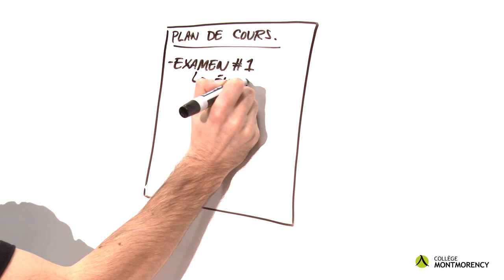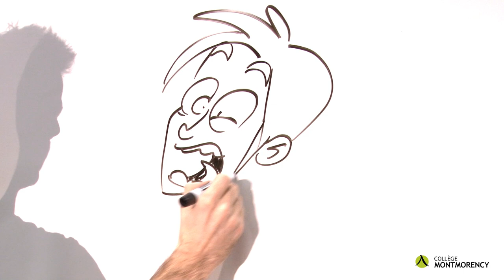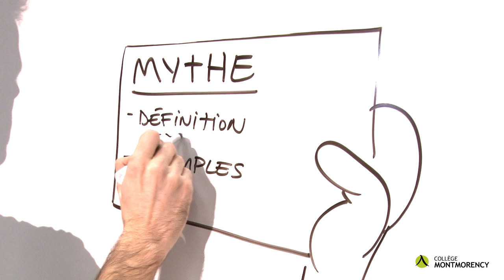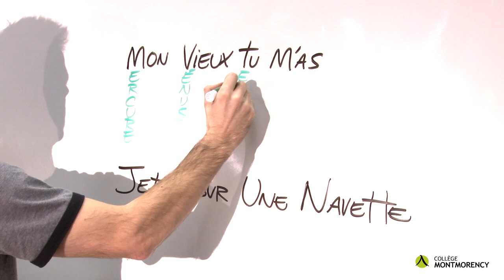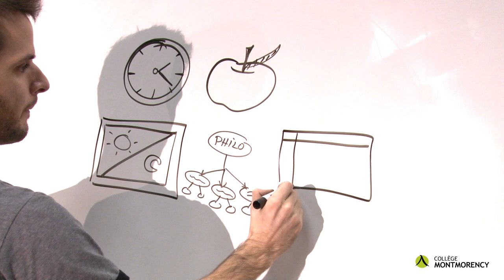Stratégies d'étude Collège Montmorency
Aussi disponible sur notre chaîne Youtube :

Planification et organisation de ma session

Prise de notes

Stratégies d’étude

Gestion du stress

Recherche et conception :
Isabelle Dauphinais
Conseillère pédagogique
Marian Fortier
Conseillère à la réussite
Mélanie Rouleau
Conseillère en services
adaptés

Création :
Julien Paré-Sorel
Bédéiste

Narration: Steeve Munger
Réalisation : Phil LeBlanc

Direction des affaires étudiantes
et des relations avec la communauté